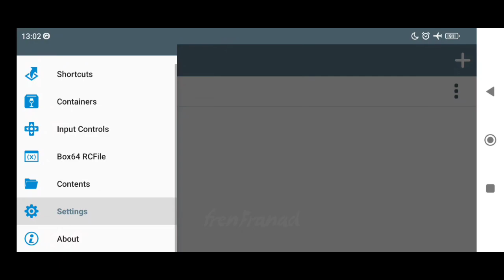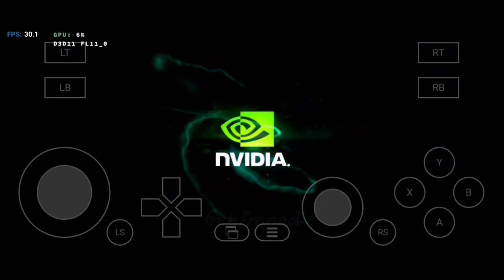Dying Light Gameplay (Windows) on Android | Winlator Glibc v7.1.3 (afei)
Box64 (WoW64) Emulator Gameplay
thanks to

My Device

info
Game Title: Dying Light

Genre: Survival Horror

Release Year: 2015

Emulator: Winlator Glibc v7.1.3 (afei fix3) - Wine 9.16